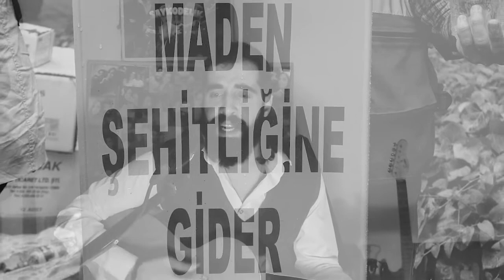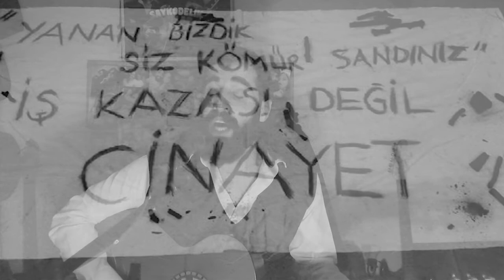MADENCİNİN TÜRKÜSÜ - MADENCİLERİMİZ ANISINA ! (TAHA BATIKAN VAR)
Başta  13 mayıs 2014 Soma faciası olmak üzere, başta tutmamın sebebi türk madencilik tarihinin en büyük kayıp verilen maden faciasıdır.  Zonguldaktan, Amasyaya, Manisaya, Yozgata türkiyenin farklı farklı şehirlerinde gerçekleşen facialarda yaşamını yitirmiş madencileri saygı ile anıyorum. Her ne kadar ateş düştüğü yeri yaksa da acılarını içimde hissediyorum. Grup yoruma ait olan bu şarkıyı yaşayan,ekmeğini madenden kazanan madencilerle beraber yaşamını madenlerde yitirmiş madenci yurttaşlarımıza ve onların acılı ailelerinin acısına bir nebze de olsa tesselli olması ümidi ile seslendirdim. Orhan velinin dediği gibi; Siyah akar zonguldağın deresi, Yüz karası değil, kömür karası
Böyle kazanılır ekmek parası ?

indim maden ocağına kara elmas diyarına
yeryüzü sıcak olsun diye dost
yıllar boyu kazma salladım buskunca bu zindanda
çocuklarım gülsün diye dost
oysa bizim evde gülen yok

yürü derler yürü derler açlığa yürü derler
kara elmas tabut olmuş gerekirse ölün derler
günü gelir utanmadan ağlaşana gülün derler
yalanlara artık sabrım yok

bugün maden ocağına kara elmas diyarına
inmedik selam olsun sana dost
ölesiye ışık hasretiyle solmuş bu yüzlere
grev grev güneş doğmuş dost
artık kaybedecek birşey yok

yeraltında ezilenler yeryüzüne seslenirler
madenler bizim derler gerekirse ölüm derler
günü geldi grev derler dost

yerin derinliklerinden geldiler
ellerinde susmak bilmeyen bir yeraltı güneşiyle
ne kadar diplere bastırılsa
o kadar boğulmak bilmez yankısıyla yüreklerinin
ağır ağır geldiler...
sonra hergün geldiler artarak geldiler
kadınları çocukları ve alkışlarıyla
yoğurt mayalar gibi geldiler
pişkin ekmekleri bölüp de paylaşır gibi
su gibi ateş gibi
her gün yeni ağızlar eklendi ağızlarına
yeni yollarla tanıştı ayakları
her gün yeni kabuklar çatladı
yeni kulaklar işitmeye başladı söylediklerini
bir kent oldular sonunda
ve adını değiştirdiler ülkenin